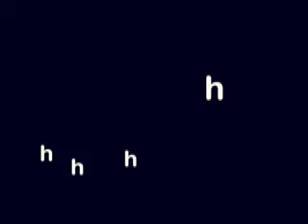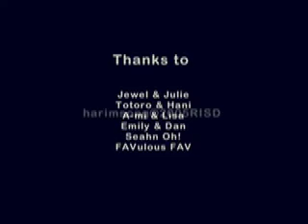super ultra capshong jjang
my senior degree project at RISD, 2005